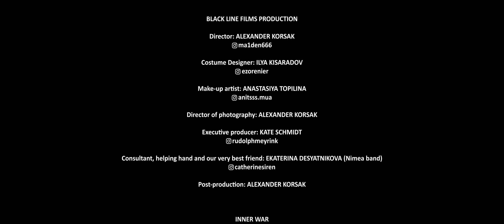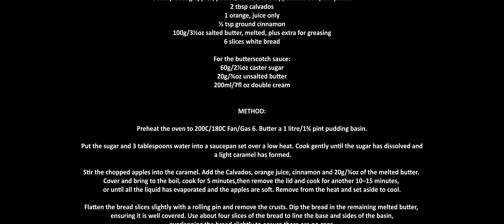ElisaDay - Inner War (Official Music Video, 2021)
Inner War music video credits:

Director — Alexander Korsak (Black Line Films Production)
Costume designer — Ilya Kisaradov
Make-up artist — Anastasiya Topilina
Director of photography — Alexander Korsak
Executive producer — Kate Schmidt
Consultant — Ekaterina Desyatnikova (Nimea band)
Post production – Alexander Korsak

Inner War

Music — Ivan Kaiser
Topline — Lu Dunaeva
Arrangement — Ivan Kaiser, Denis Geit
Lyrics — Lu Dunaeva, Mariya Lyubeznova
Guest violin — Elizaveta Godunova
Mixing — Alexander Yakovlev (TS Recording Studio)
Orchestra mixing — Art Radio (Ansia Orchestra)
Mastering — Mika Jussila (Finnvox studio, Finland)